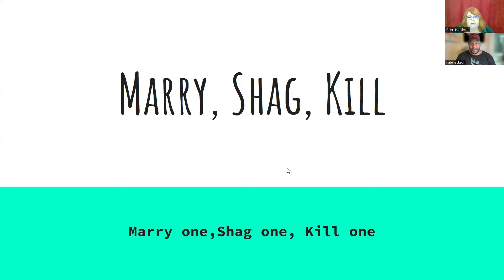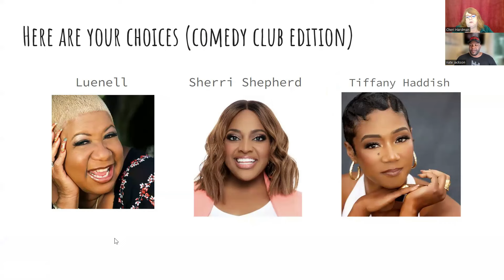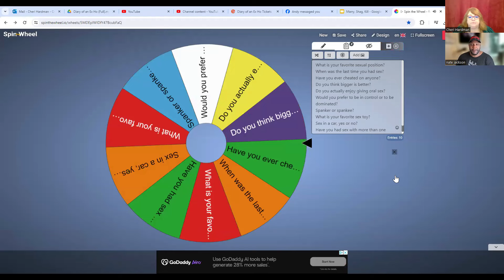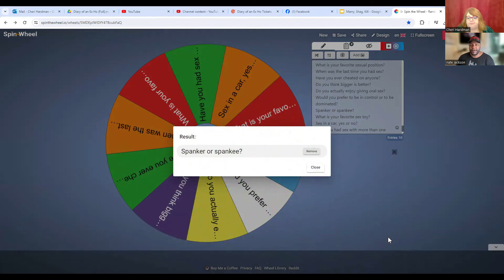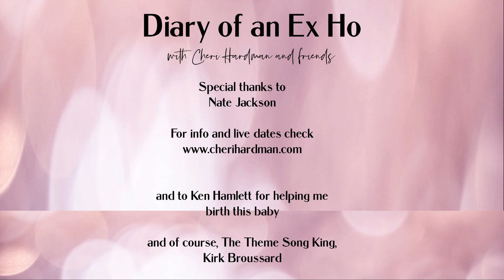Diary of an Ex Ho Episode 61 Nate Jackson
Cheri Hardman talks to fellow comedian, TikTok star, comedy club owner and hilarious human being, Nate Jackson.
They play a game of Marry, Shag Kill with celebrity guests he actually knows and talk about how fame has changed Nate's dating life and what it means to be a High Value Man

Watch for the live comedy version of Diary of an Ex Ho coming July 11th at Nate Jackson's Super Funny Comedy Club in Tacoma, WA.